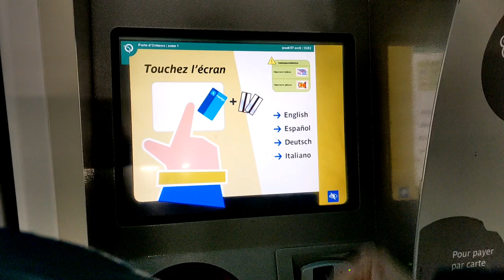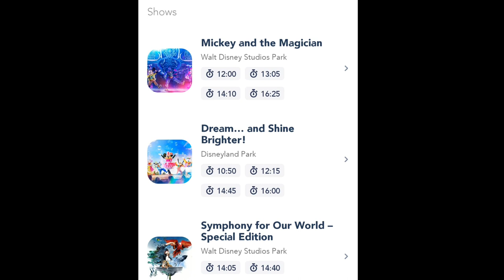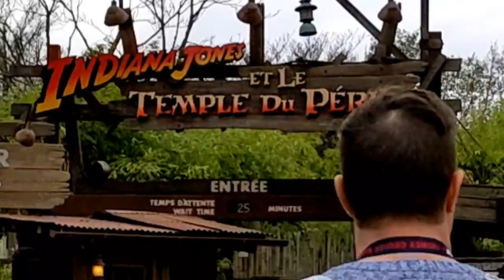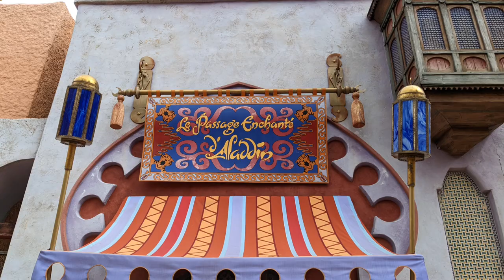Things to do in Disneyland Paris | What are the Rides you don't want to miss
If you are planning to go Disneyland so you are in correct channel.
I explanned everything in this video that how can you go to disneyland from paris and what are the things you can enjoy in disneyland.